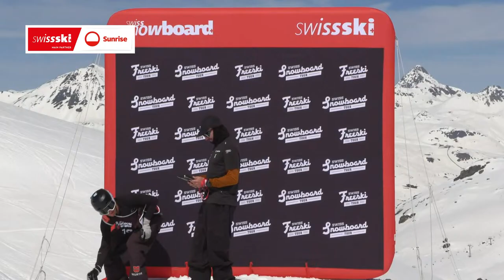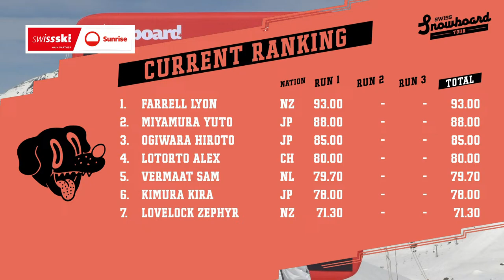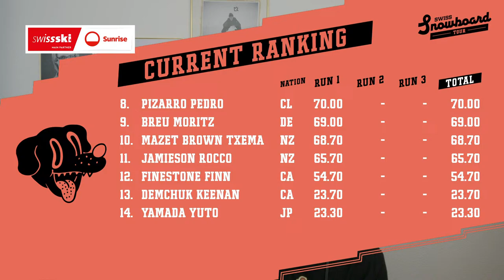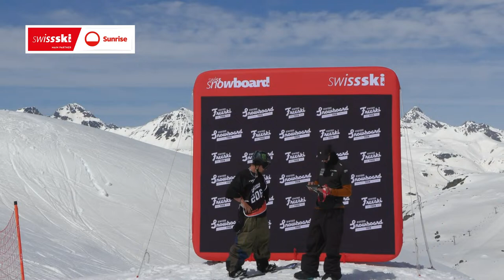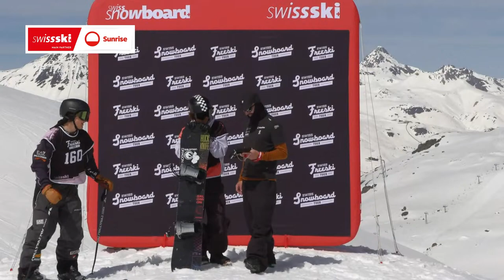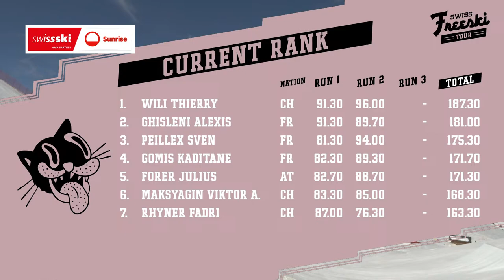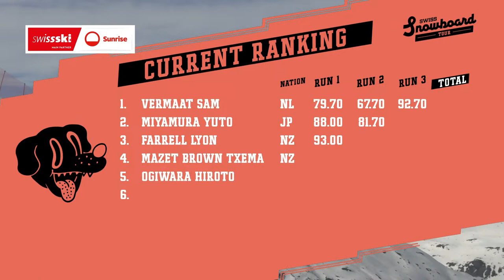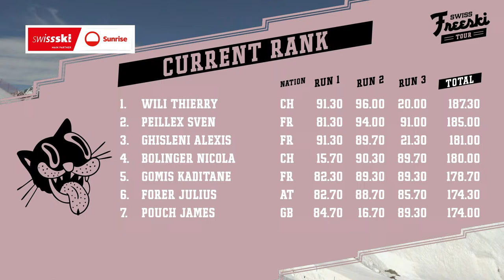Big Air Finals Freeski & Snowboard | European Cup | Men | Corvatsch, SUI